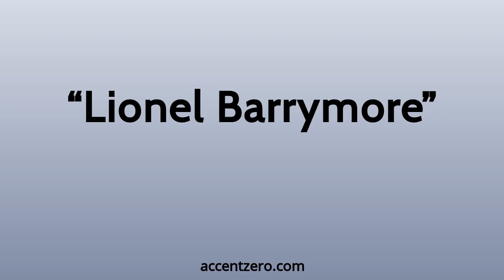Pronounce "Lionel Barrymore" - Russian accent vs. native U.S.